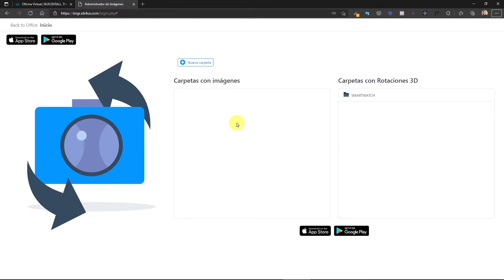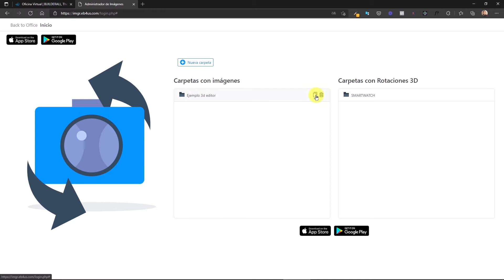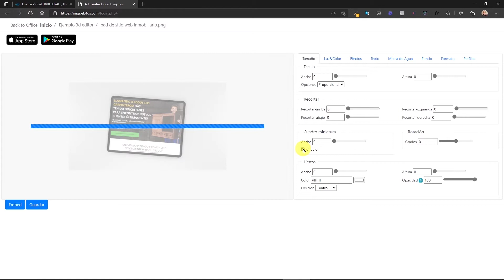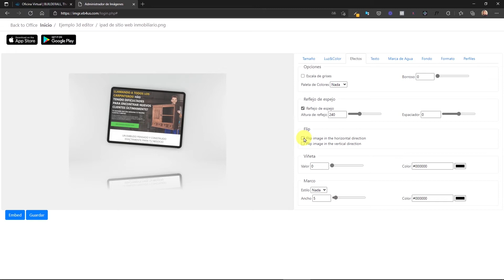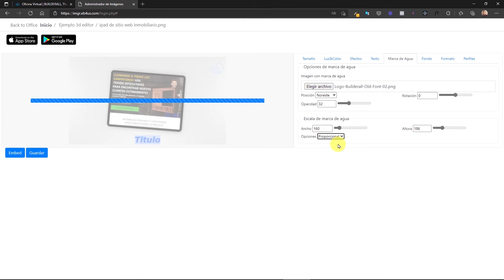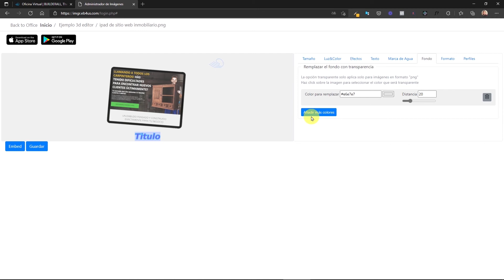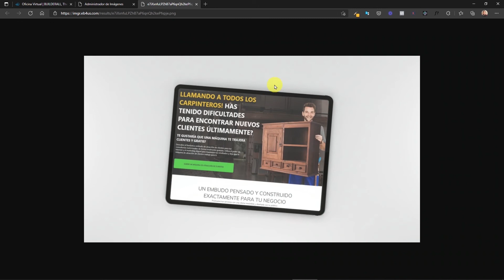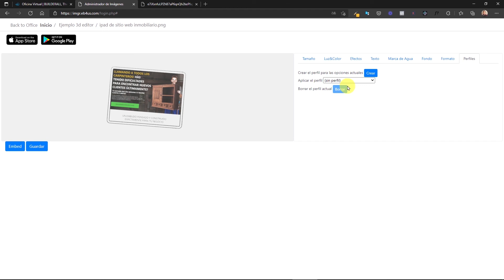Descripción General de 3D Photo Editor Studio